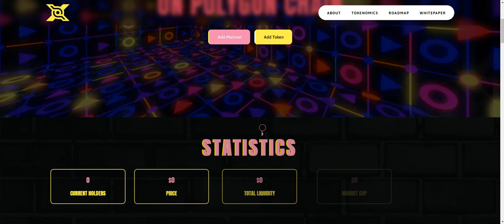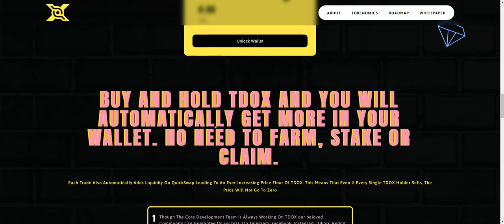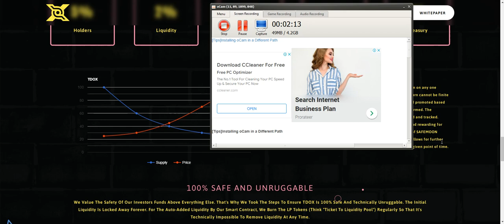🔥🔥TDOX FINANCE🔥🔥 Project Review🔥🔥